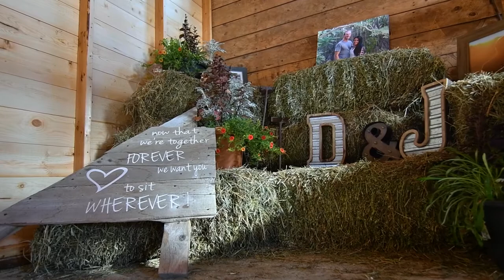Wedding Wildeman Trailer 2 Final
Congratulatiions Jordan May and Darcy Wildeman on your marriage October 14, 2017. FlyingPhotos.ca was honoured to be invited to capture your precious memoried. your full wedding video is in production.